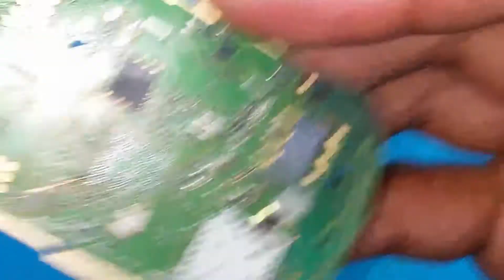Nokia 130 keypad call button not working || Nokia 130 call key not working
Nokia 130 call key not working solution sooo easy

Ic reball karnay ka sab say assan tarika

Nokia 105 keypad 147*not working solution with one jumper

Nokia 3310 call key & 123 not working

Tecno spark 4 power Button fault repair with one jumper

Jazz digit 4G Mobile unlock all Network free with out box without Dongle without any device

Vivo y91 y91c y93 y95 another camra broken cannot switch

Nokia 220 torch light jumper